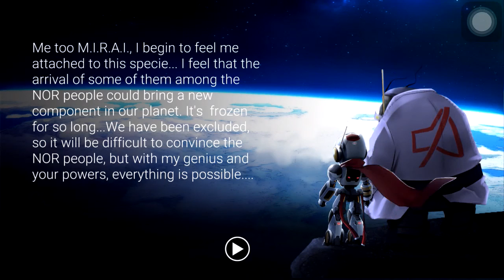Lost In Harmony: M.I.R.A.I.'s Escape Walkthrough - Levels 11 & 12 (Finale)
The story of M.I.R.A.I.'s Escape comes to a close in the last 2 levels (and meeting our old friend for the last time on Level 12). Gameplay is on Normal difficulty, though there might be some lag time in the video; sorry about that.

Overall, a great story in my opinion, just that I feel it does not have the same "magic" that appeared in Kaito's Adventure.

The story may be over, but there's still Hard mode to conquer. I'll see if I can get a perfect run (not getting hit by obstacles, not missing any notes and collecting all available stardust & orbs) on all of the levels, but it might take awhile (it is possible to get rank S, but it requires a ridiculously high enough score to achieve it).

The game is free now, so download it on the App Store or Google Play to enjoy the experience.

On an end note, happy holidays! In the meantime, stay safe and have a pleasant day.

Soundtracks:
Level 11 - Desert by Tsukasa Tawada
Level 12 - Pollution by Fumitake Igarashi